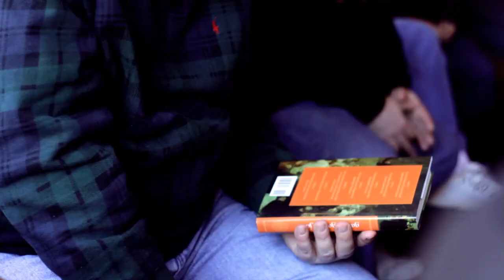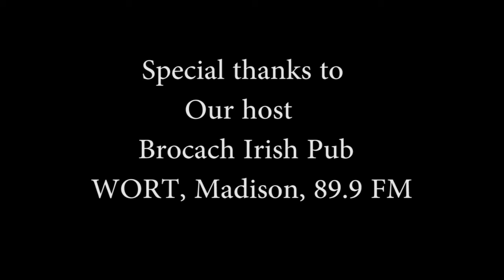Dr. Ron Numbers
Madison Science Pub on March 27th, 2011 with guest Dr. Ron Numbers